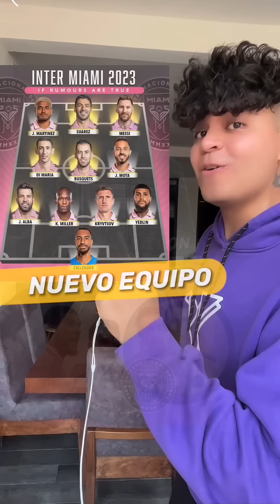🇪🇺 LAS 5 NOTICIAS DE FUTBOL 🗞️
🏆 NO JUGARÁ EL PRÓXIMO MUNDIAL Leo Messi
😧 MBAPEE YA NO SEGUIRÁ EN EL PSG
😤 EL REALMADRID TIENE NUEVO JUGADOR Jude Bellingham
😎 Manchester United TIENE NUEVO DUEÑO
😨 MESSI TENDRÁ JUGADORES DE ELITE EN EL Fc Interdemiami